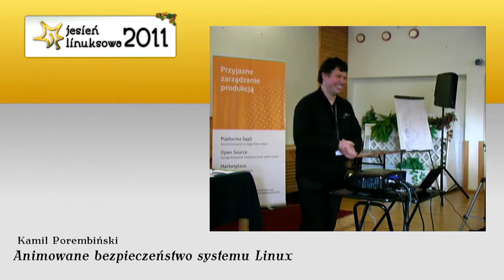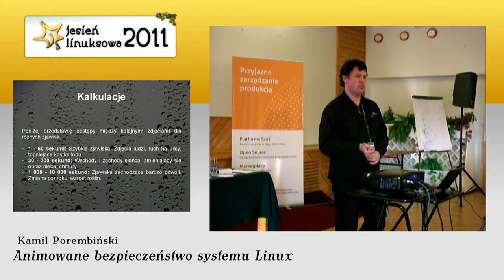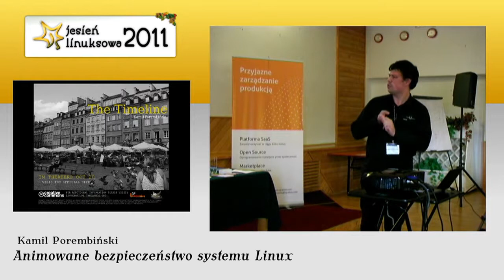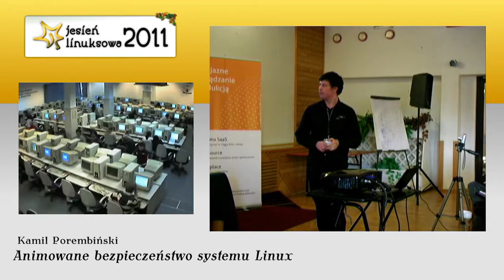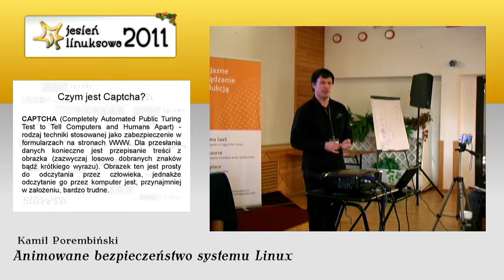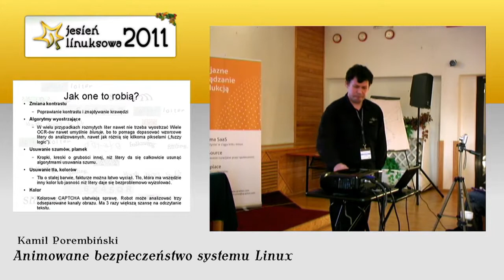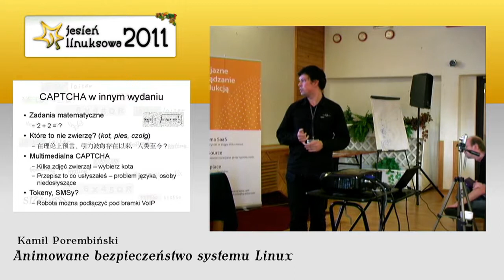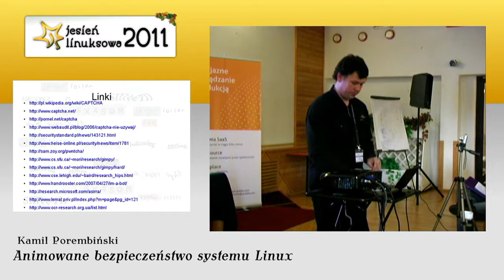Kamil Porembiński Animowane bezpieczeństwo systemu Linux